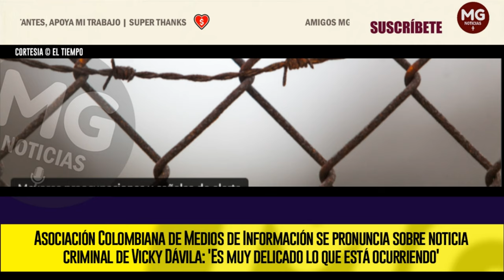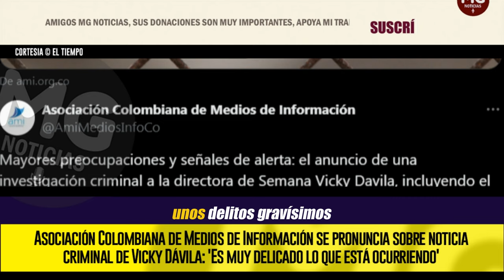ÚLTIMAS NOTICIAS SOBRE INVESTIGACIÓN A VICKY DÁVILA 🔴 LLEGAN FUERTES RESPALDOS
La Asociación Colombiana de Medios de Información (AMI) se refirió a la denuncia criminal hacia la reconocida periodista Vicky Dávila a quien se le investiga por los supuestos delitos de interceptaciones ilegales, concierto para delinquir, espionaje e incluso traición a la patria. Ante el polémico anuncio, dicha asociación manifestó que la noticia en contra de la también directora del medio Semana "confirma profundas preocupaciones".
EL TIEMPO